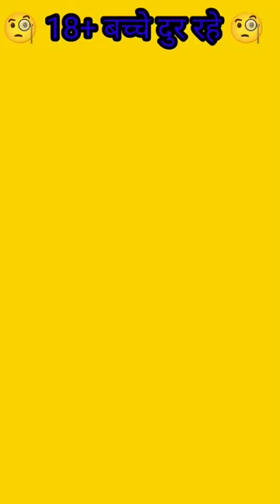motivation shorts videos ias upsc gk iasmotivation iaspcs civil bank motivation gk short